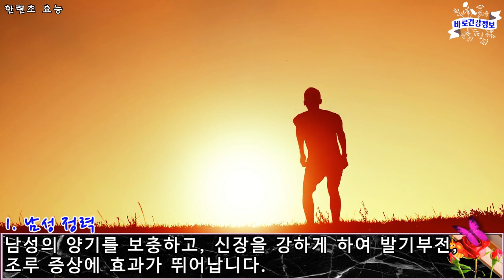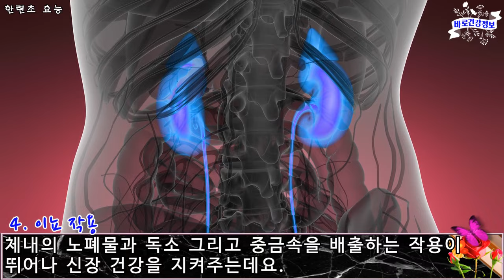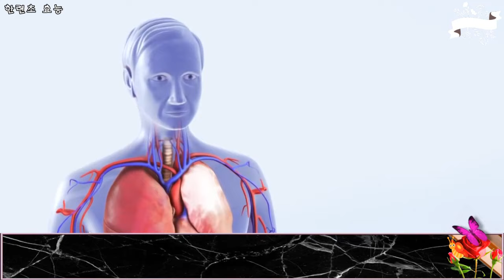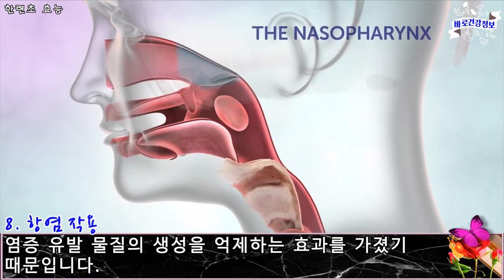한련초효능/총정리🌷한련초 복용법/한련초부작용❤️한련초 ️남성 정력에 최고/ 탈모, 여성건강, 관절염, 뼈, 이뇨작용, 암, 면역력❤️한련초의효능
한련초(旱蓮草)는 한해살이풀로 우리나라 중부와 남부 지방의 논이나 개울가, 물기 있는 땅에서 잘 자랍니다.

인도와 중국에서의 이용 역사는 아주 길며, 특히 고대 힌두교의 건강 과학이라 할 수 있는/ 아유르베다(ayurveda)에서는 흰 머리칼을 검게 해줄 정도로/ 장수와 회춘을 가져다주는 ‘라사야나(rasayana) 테라피’ 치료법에 이용되는 중요한 식물이라고 합니다.

조선시대의 이두향명은 연자초(蓮子草)·조련자(早蓮子)·금릉초(金陵草)라 하였는데, 조(早)는 한(旱)의 오기이며, 『동의보감』에서도 '한련초'라 기록되어 있습니다.

한련초효능/총정리🌷한련초 복용법/한련초부작용❤️한련초 ️남성 정력에 최고/ 탈모, 여성건강, 관절염, 뼈, 이뇨작용, 암, 면역력❤️

00:00 도입부
00:44 남성정력
01:17 여성건강
01:46 뼈, 관절건강
02:20 이뇨작용
02:50 혈액순환
03:18 면역력강화
03:47 항암작용
04:20 항염작용
04:55 숙취해소
05:28 섭취방법
05:44 부작용 및 주의사항